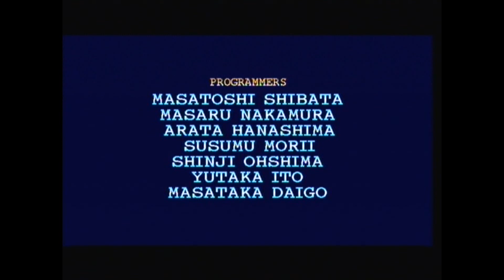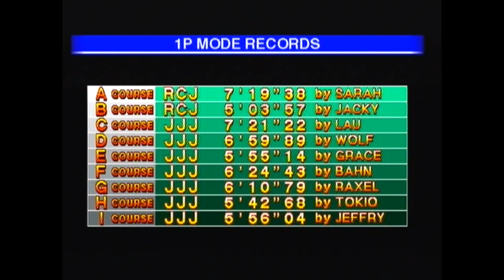Fighters Megamix Jacky Playthrough using the Sega Saturns Action Replay Plus :D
This is a playthrough of Fighters Megamix using the Action Replay Plus to give me various cheats. Therefore in proper 90's style TV sound playthrough I finally play this game again using the Action Replay Plus for the Sega Saturn :D

However, before that, I found the Action Replay Plus cheat codes at this great website below to finally complete this game  :D

First thing I did was find a game I liked and find its master code and a cheat for the game afterward on the above website which is normally a combination of two rows of 12 numbers or letters for the master code or just a general code like invincibility.

After finding the master code I would go to the main menu on the action replay plus. Select cheats by pressing the a button then to go into the games list menu then press a again on the words new game at the very top of the games list to add a new game.

Then name your game by pressing the a button, for example, Fighters Megamix then when finished press the b button.

Then press the down key to enter the first row of 12 digits by then pressing a once finished press the b button then down then a to start the second row then type it with the button a again then when finished press b to save and exit.

Then using the same principles as typing the master code find a cheat code I liked on the website which can be one or multiple 12 letters and numbers give my cheat code a name and finally save the cheat code.

You will then be taken to the master code and the cheat code you have just created in order to switch the code on for the game just press the a button while highlighting the cheat code and press the start button then press it again on the words start game with selected cheats to enter the game with the cheat code selected.

Also, do not worry about switching on the master code as that is switched on automatically.

Hopefully, after viewing this cheat cartridge in action, it will convince you it's worth buying just to complete Fighters Megamix or any other Sega Saturn Classic game :D

Links:

1: This is a games list for the Action Replay Plus.